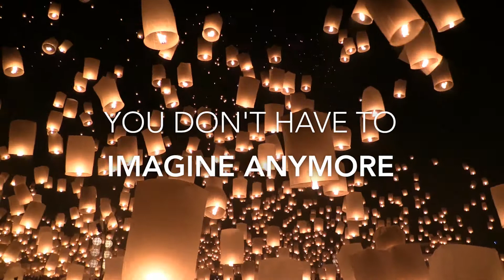Brand & Mortar - Travel